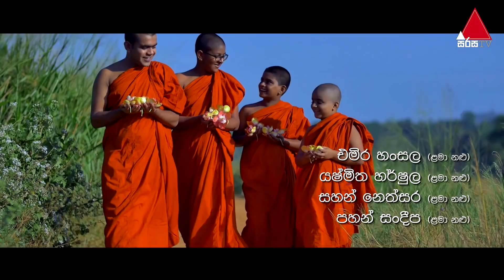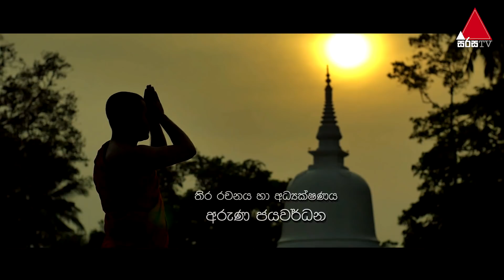Sal Mal Aramaya (සල් මල් ආරාමය) | Episode 87 | Sirasa TV